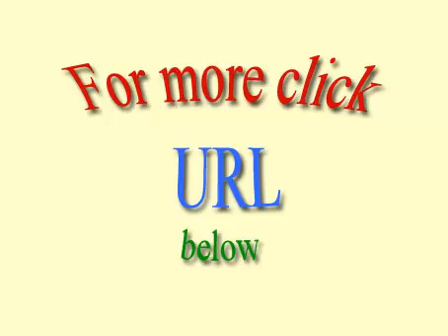Aprender el lenguaje hindi para principiantes